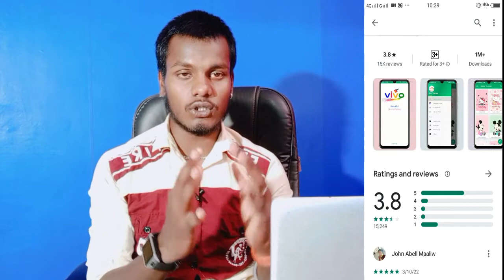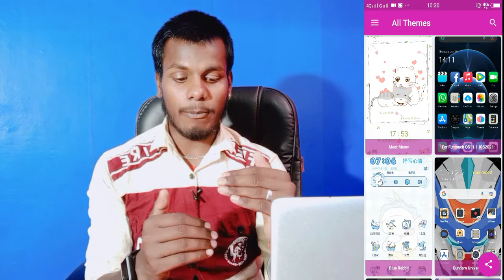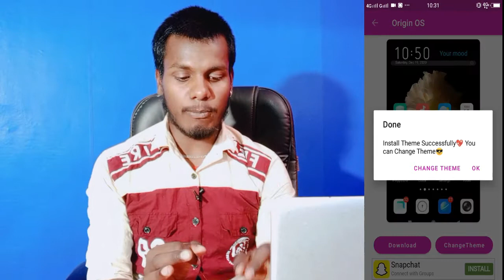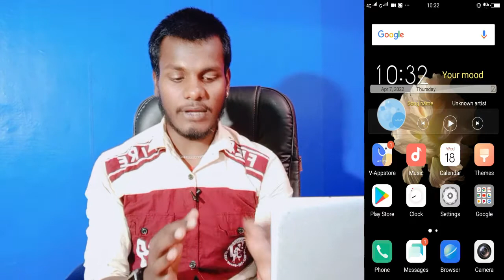How To Add In Display Fingerprint Lock On Vivo U10 || Vivo U10 In Display Fingerprint Setting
Vivo U10 Display In Fingerprint Lock
Vivo U10 Display In Fingerprint Lock Kaisy Lagaye
How To Add Display In Fingerprint Lock
How To Add Fingerprint Lock On Vivo U10
Vivo U10 Display In Fingerprint Lock Kaisy Add Kare
Vivo U10 Add Display In Fingerprint Lock

My Camera

My Trypod
My Light